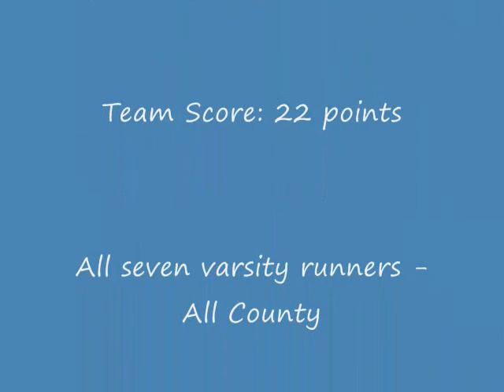Avon Girls Cross Country - 4 Oct., 2011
Girls Avon Cross Country are the 2011 Hendricks County Champions.  Winning with an impressive score of 22 points!  Great job ladies!

Both, Girls Avon Varsity and Girls Avon Junior Varsity, teams won the County Championships.